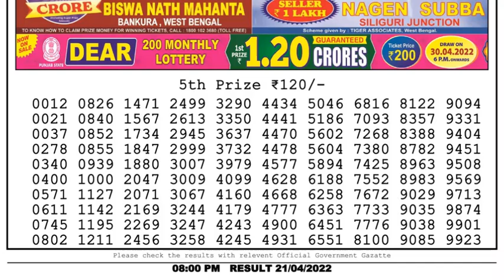Dear Lottery Sambad 8pm today 21.04.22 Nagaland State Lottery Result